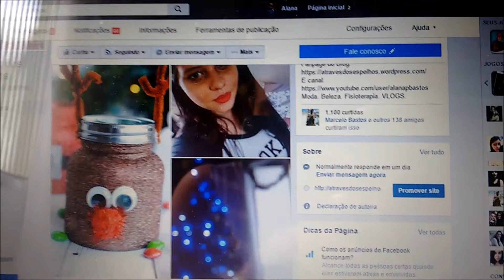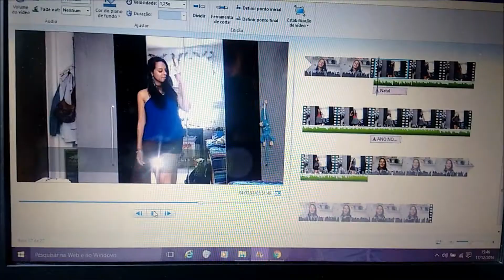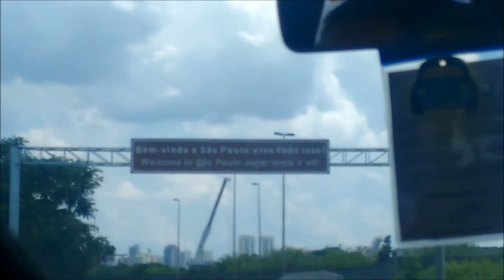VLOGMAS #3 - Presentes de Natal, fotos na Paulista e família!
Mais um vlog de Natal mostrando minha semana pra vocês, já trocamos alguns presentes até.

Snap: alanapbastos